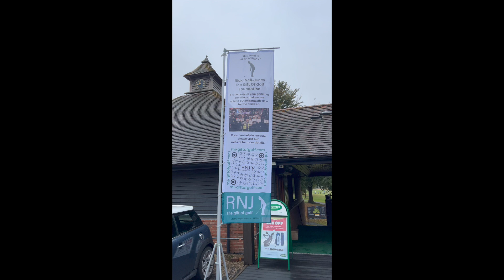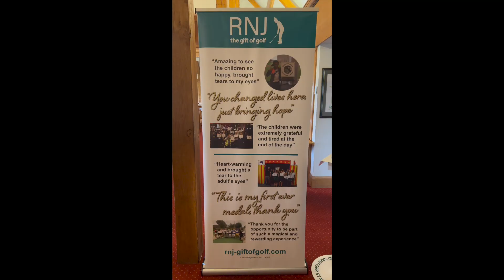Ricki Neil-Jones - RNJ - the Gift of Golf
Thank you from Sue Harris, co-founder of RNJ the Gift of Golf Foundation, a charity in memory of their son Ricki Neil-Jones, for supporting today's golf day, Thursday, 12th October 2023, at Rochester & Cobham Golf Course.

To learn more about the charity and how it can help children in your school, club or organization to experience the wonderful sport of golf, get in touch via the website: